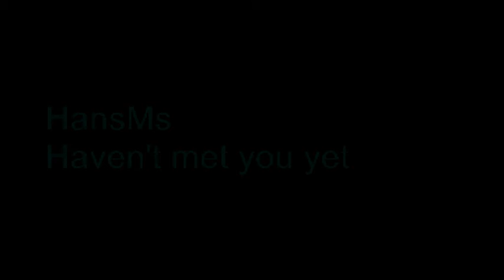HansMs Haven't met you yet LIVE!!!